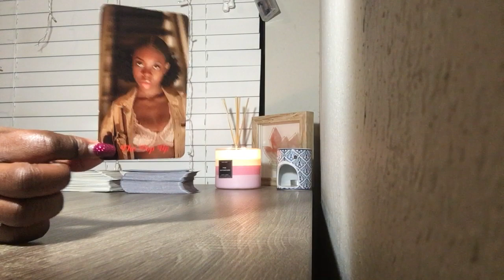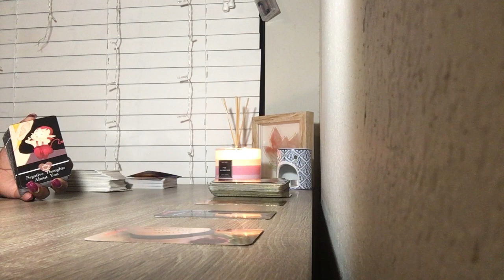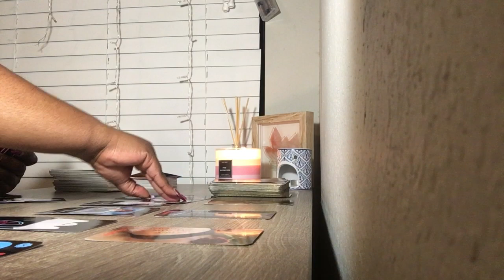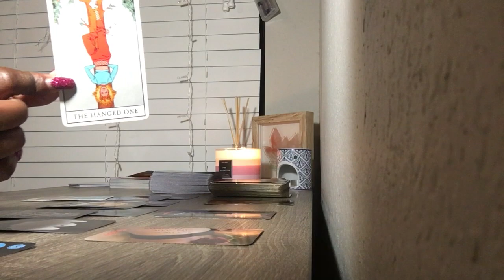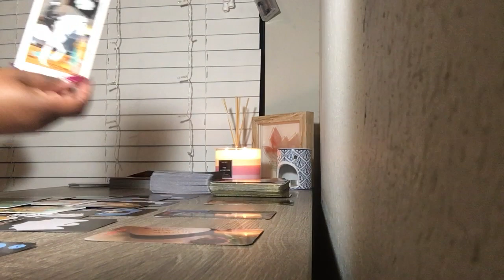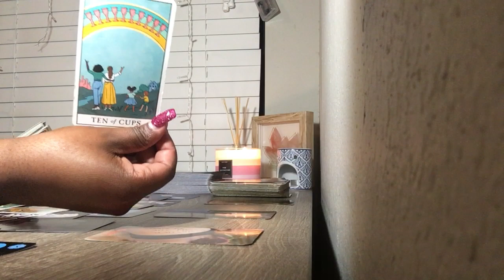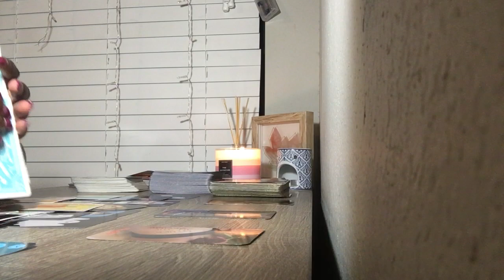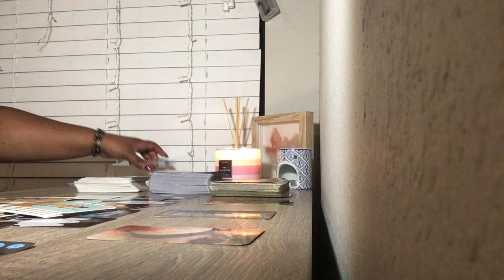Virgo ♍️ Feb 2021: They Are Obsessing Over You Since You Ended Things.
Hello

You all have the gift of intuition. Make the decision that is right for you